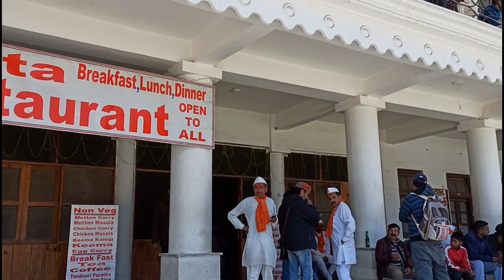Nainital में हुई खड़ी होली ।। Lohaghat ke कलाकारों की प्रस्तुति ।। Yugmanch, Nainital की होली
Nainital में हुई खड़ी होली
 Lohaghat ke कलाकारों की प्रस्तुति
 Yugmanch, Nainital   की होली